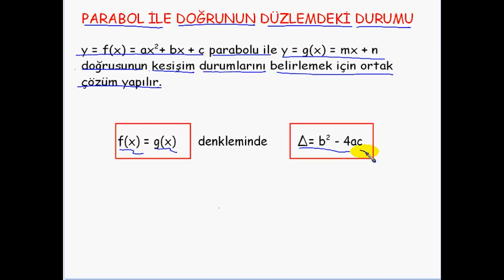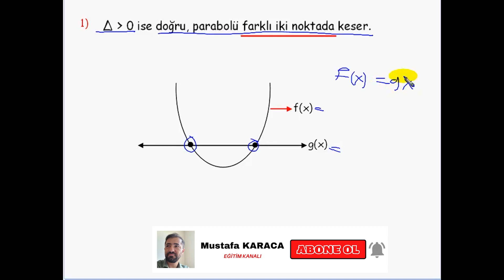Parabol ile doğrunun düzlemdeki yeri - Matematik Dersleri